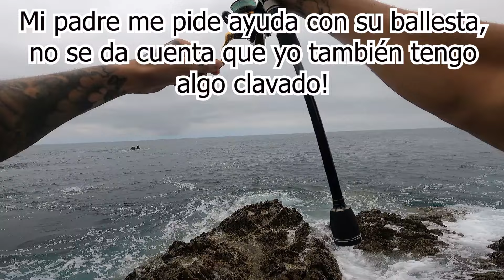VLOG36 Nuevo récord a rockfishing! Bonita pelea con la Westin W3 StreetStick hasta 10 gramos!